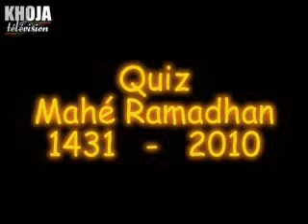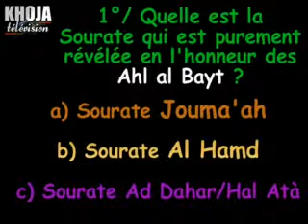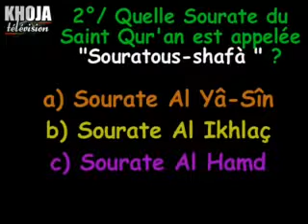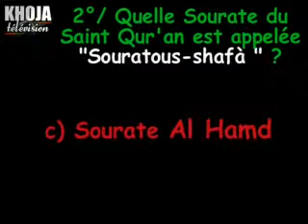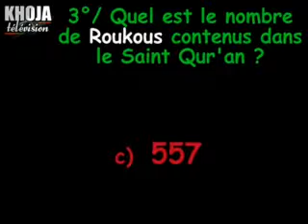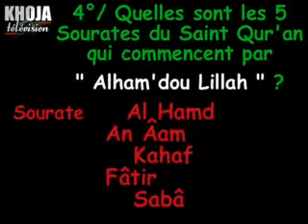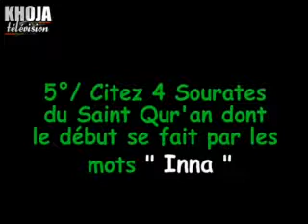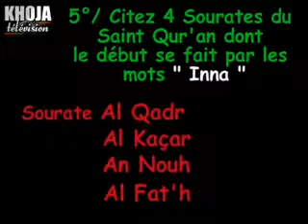5m Quiz Mahe Ramadhan 13